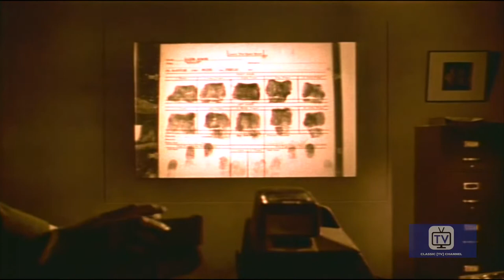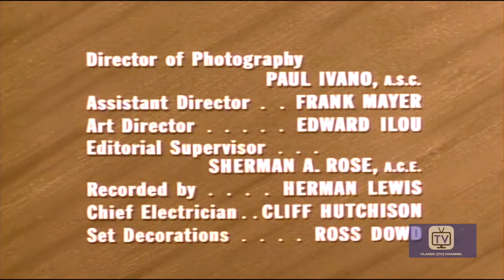Lawless Years - Season 1 - Episode 1 - Nick Joseph Story | James Gregory, Robert Karnes, John Dennis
Co-Starring Vic Morrow and Jan Merlin. Nick Joseph, a young hood from the Lower East Side of Manhattan, finds his true calling when he becomes a hired killer for the notorious Murder, Inc. .

The Lawless Years is an American crime drama series that aired on NBC from April 16, 1959, to September 22, 1961. The series is the first of its kind, set during the Roaring 20s, having pre-dated ABC's far more successful The Untouchables by six months. James Gregory stars as real-life NYPD Detective Barney Ruditsky, with Robert Karnes as Max, his associate. Ruditsky, who had become a private investigator in Hollywood after retiring from law enforcement, served as the show's technical advisor. Jack Chertok was the producer.

Directed by Allen H. Miner
Starring James Gregory, Robert Karnes, John Dennis

Cast
James Gregory as Barney Ruditsky
Robert Karnes as Max Fields
John Dennis as Dutch Schultz
Norman Alden as Lulu
Brad Trumbull as Brody
John Vivyan as Lepke
Stanley Adams as Gurrah
Carol Eve Rossen as Anna